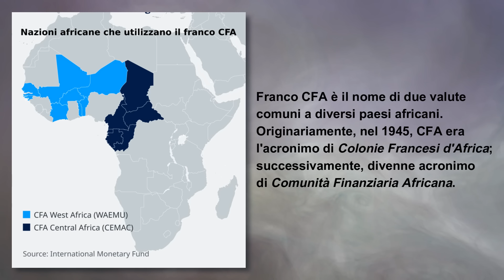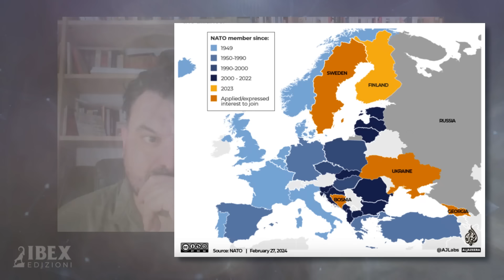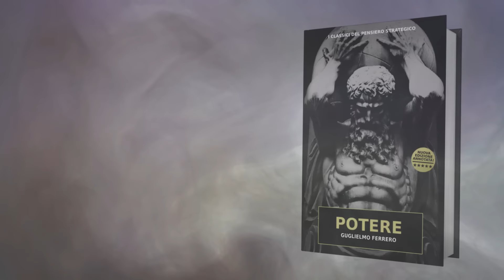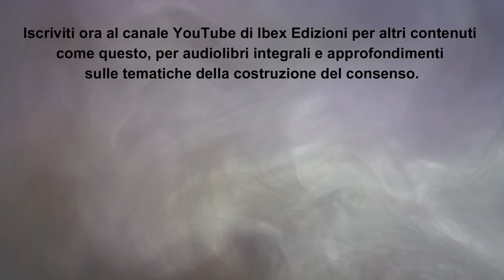FRANCIA: chi detiene il VERO potere? Geopolitica e questioni interne, con Giacomo Gabellini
⚠️ Apri questa descrizione per link ai libri e tante altre risorse! ⚠️

Quinto episodio della nuova serie di Ibex Edizioni sulle i processi di legittimazione e le strutture del POTERE, a cura di Alessio Mannino.

In questo video, Giacomo Gabellini, analista di geopolitica e fondatore del canale Youtube @Il-Contesto, ci parla di una nazione a un punto di svolta: la Francia.

Chi comanda veramente nella Repubblica Francese?
Cosa succederà dopo queste elezioni?
Che ne è del CFA?
Qual è il vero scopo di Macron?

📚 Libri per approfondire i temi dell'intervista:
- Potere, di G. Ferrero
- Tutti i libri di Giacomo Gabellini

CAPITOLI DI QUESTA ANALISI:
0:00 introduzione
1:58 chi comanda oggi in Francia?
4:00 la situazione interna in Francia
5:48 franco CFA: la moneta coloniale francese
6:58 finanza privata e pubblica in Francia
7:38 il rapporto fra politici italiani e la Francia
9:40 come in Francia hanno sempre bloccato Le Pen
10:48 genesi e finalità di Macron (ex Rothschild?)
12:26 l'atlantismo sui generis francese: de Gaulle
14:19 il piano di Macron: la sfida con Le Pen e la sovranità francese
19:10 geopolitica francese oggi
20:51 Le Pen come Giorgia Meloni?
21:28 il declino dell'Impero Francese
23:30 il tentativo di Macron fra le élites atlantiste
25:34 i Francesi hanno sempre un vertice monarchico